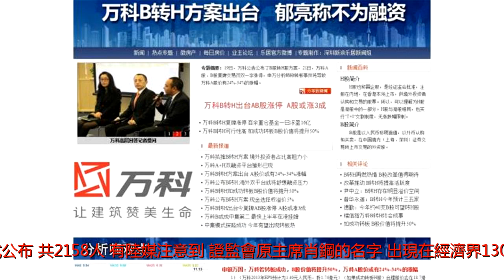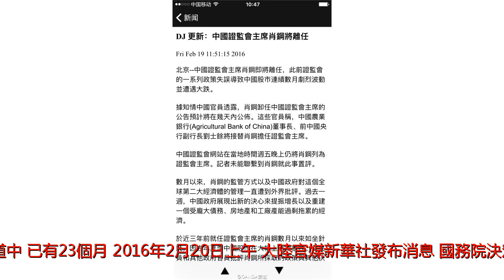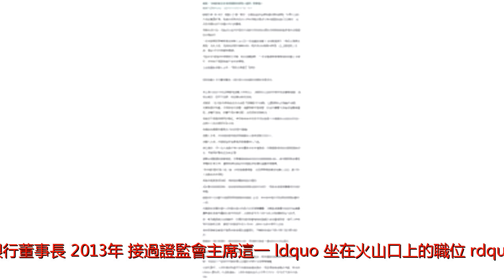消失23個月後 證監會原主席肖鋼有消息了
1月24日，中國人民政治協商會議第十三屆全國委員會委員名單正式公布，共2158人。有陸媒注意到，證監會原主席肖鋼的名字，出現在經濟界130名委員名單中。此時距其上次出現在公開報道中，已有23個月。2016年2月20日上午，大陸官媒新華社發布消息：國務院決定，任命劉士余為中國證監會主席，免去肖鋼的中國證監會主席職務。據公開資料，肖鋼1958年8月出生於湖南長沙，1981年畢業於原湖南財經學院，曾任央行原行長呂培儉秘書。肖鋼一直在金融領域工作，1995年，37歲時出任央行計劃資金司司長，成為當時央行系統內最年輕的正局級幹部；2003年，45歲的他出任中國銀行董事長；2013年，接過證監會主席這一&ldquo;坐在火山口上的職位&rdquo;。這一崗位上，肖鋼任職未滿3年。期間，2015年中國股市的&ldquo;股災&rdquo;，和2016年元旦實施僅4天的&ldquo;熔斷新政&rdquo;，都讓其受到質疑。2016年2月，時任農行董事長劉士余接替肖鋼，任證監會主席。一個月後，經中國國務院批准，肖鋼不再擔任貨幣政策委員會委員職務。當年9月，劉士余以證監會扶貧領導小組組長的身份出現在報道中，至此，肖鋼在證監會最後一個公開職務卸任。報道稱，作為證監會主席這一備受關注的角色，肖鋼在卸任後並未就任新職，也沒有任何出席經濟會議、論壇的報道。肖鋼的前幾任證監會主席離任後的職務為：首任證監會主席劉鴻儒1995年卸任後，出任全國政協財經委員會副主任，近年仍出席金融論壇等，對相關話題發聲；第二、第三任主席周道炯、周正慶，後均轉任全國人大財經委員會副主任委員。2002年周小川辭任後，擔任央行行長、黨委書記至今；尚福林後平調至中國銀監會主席，現任全國政協經濟委員會副主任；肖鋼的前任郭樹清，則轉任山東省省長，去年2月出任中國銀監會主席。